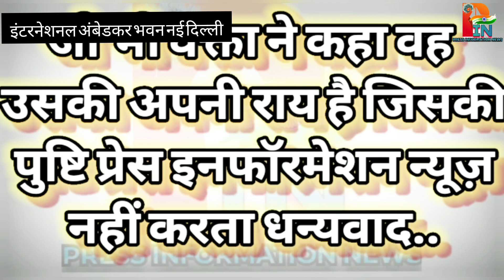सामाजिक न्याय एवं अधिकारिता मंत्री डॉ.वीरेंद्र कुमार ने नौ सालों के विकासशील कार्यो से परिचित कराया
केंद्रीय मंत्री श्री वीरेंद्र कुमार ने प्रधान मंत्री के 9 सालों मै प्रधान मंत्री श्री नरेन्द्र मोदी सरकार के कार्यकाल में देश में विकासशील कार्यो को पूरा किया गया और देश के जितने भी काम किये गये है उनकी मंत्री जी ने सराहना की है और कहा कि प्रधान मंत्री  के अमृतकाल मै हर कार्य संभव किये गये